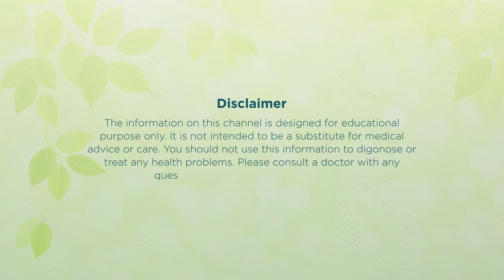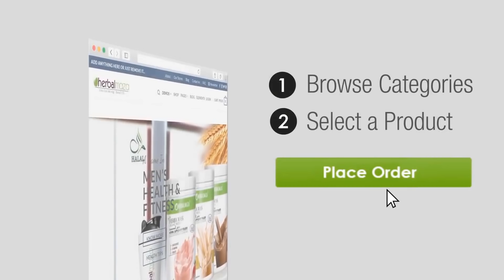📞 📞 LONG TIME सम्भोग, बीवी की चींख निकल दे || by Dr.Heena Khan